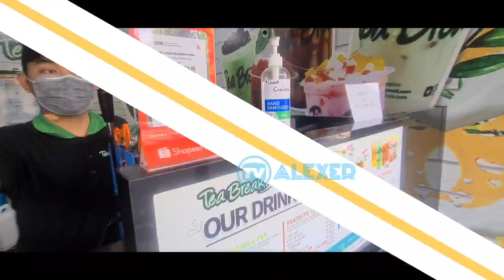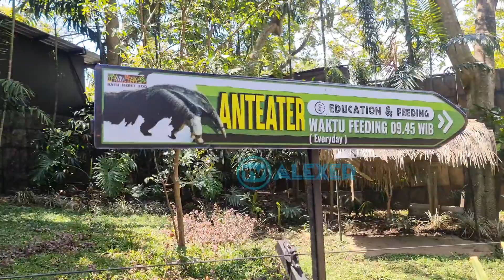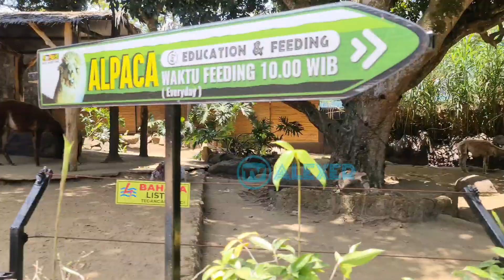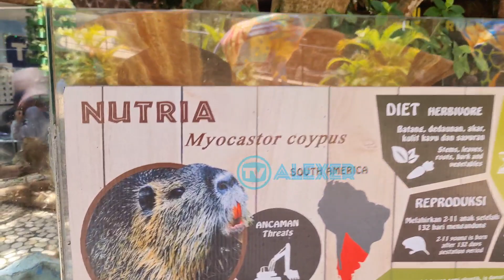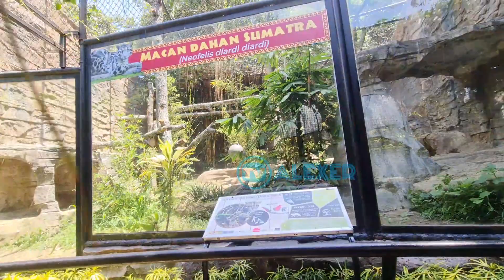Jatim Park 2 Malang, Keliling Kebun Binatang Terluas di Indonesia Part 3❓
Jangan Lupa: _
Thankz!!..